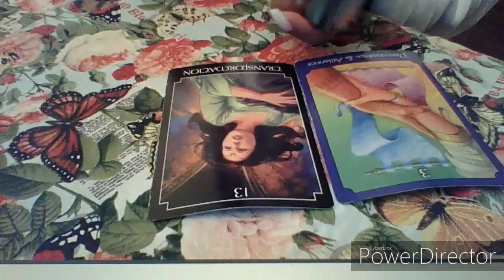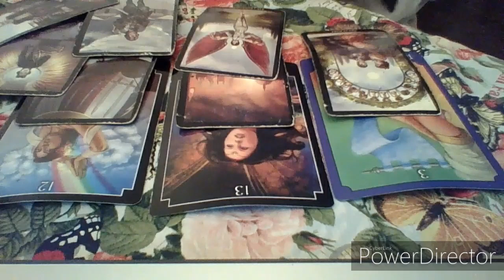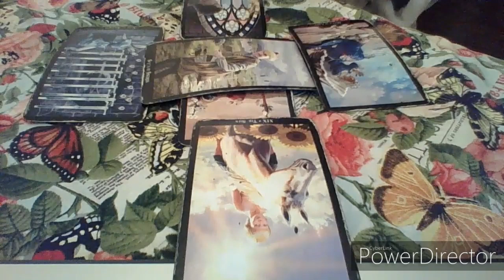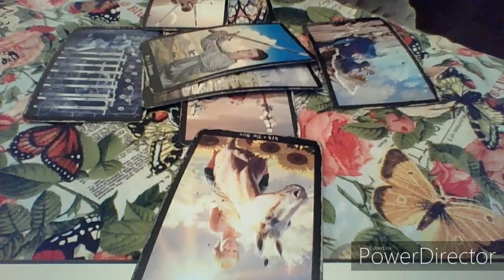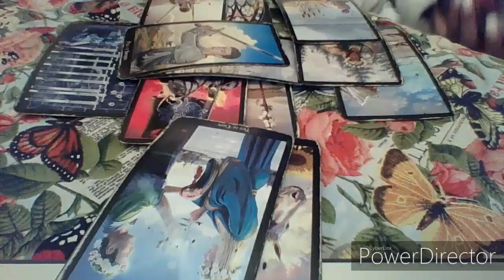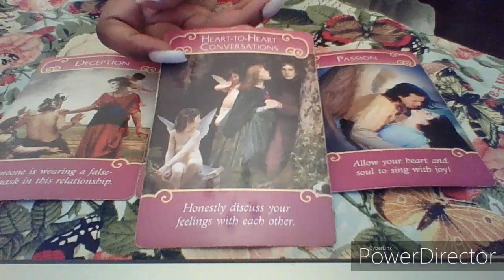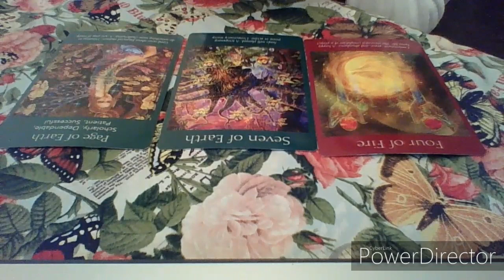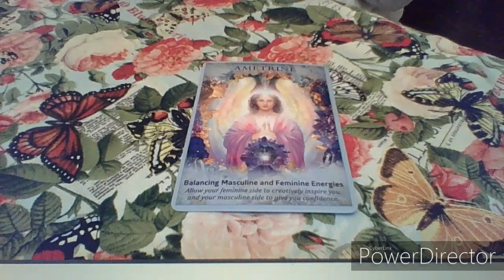Aries January 2020 " Is it true or a RUMOR???"